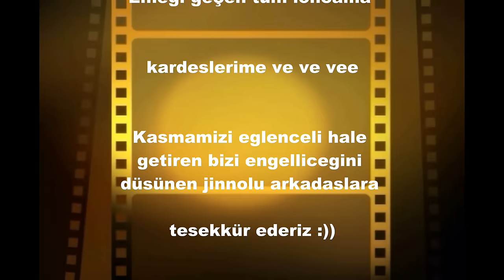İlk 105 Lycan Sw 'e Hayırlı Olsun :))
Metin2 Türkiye İlk 105 Leveli aNu